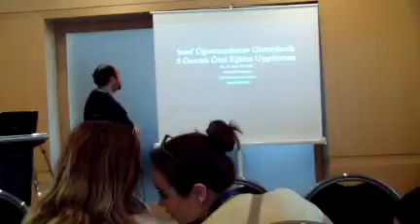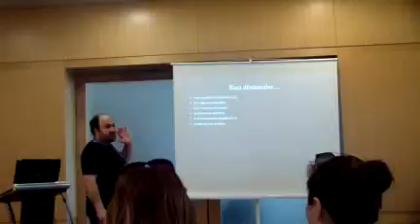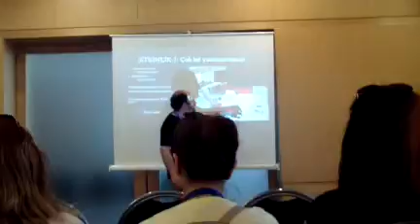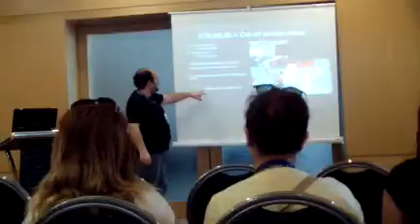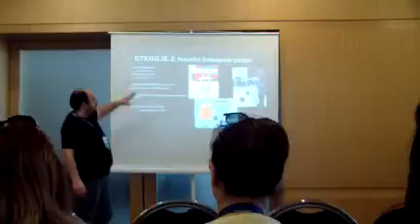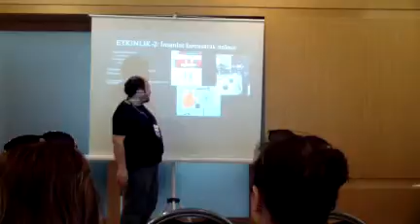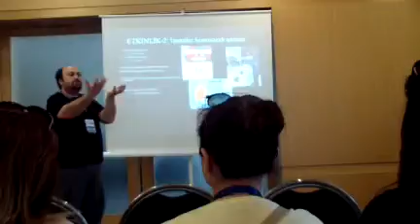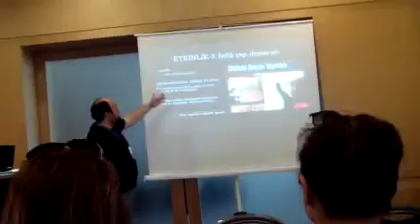USOS-2016: Özel Eğitim Dersinde Kullanılacak 5 Etkinlik-1